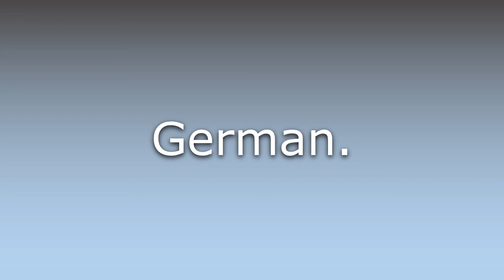What does Deutsch mean?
What does Deutsch mean in English? Learn the meaning of the word Deutsch! How to Pronounce Deutsch. Expand your vocabulary, learn words.